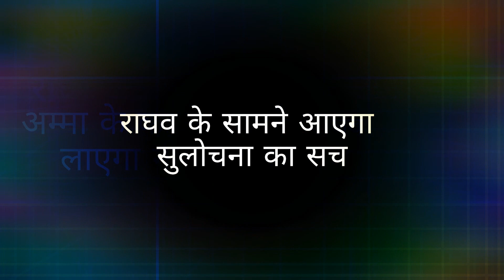MHRW || UPCOMING EPISODE! "घरवाले" समझ लेंगे RAGHAV को "भिखारी"